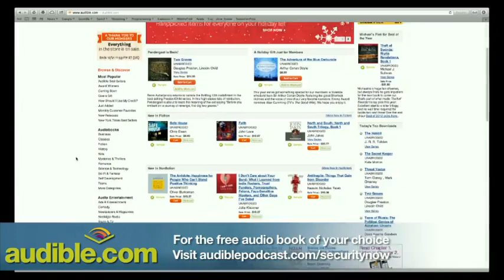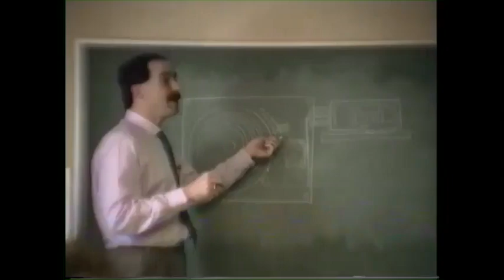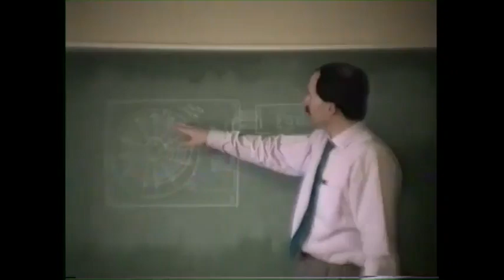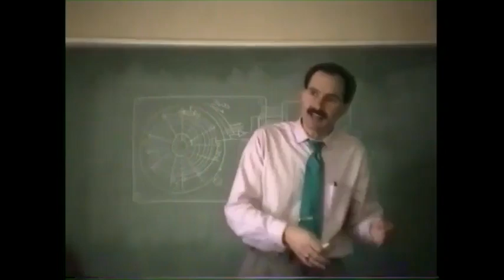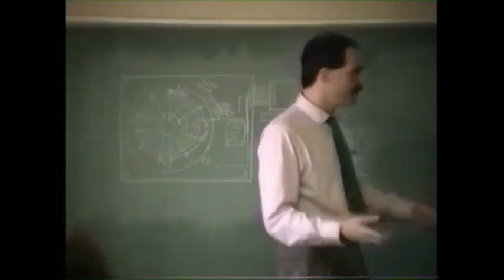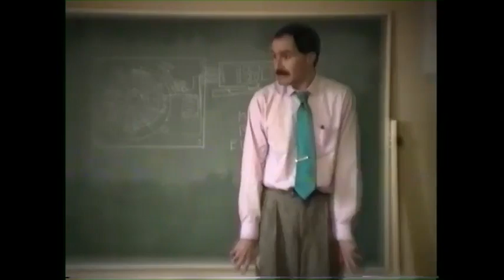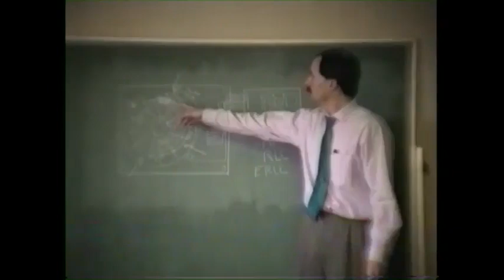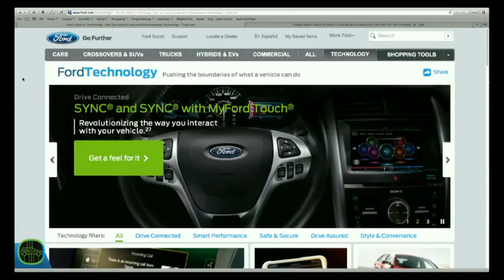Security Now 384: Back in Time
Take a trip back to 1990 with Steve as he details a familiar topic: Hard drive failure.

For 16kpbs versions, transcripts, and note s (including fixes), visit Steve's site: grc.com, also the home of the best disk maintenance and recovery utility ever written Spinrite 6.

Running time: 1:05:38